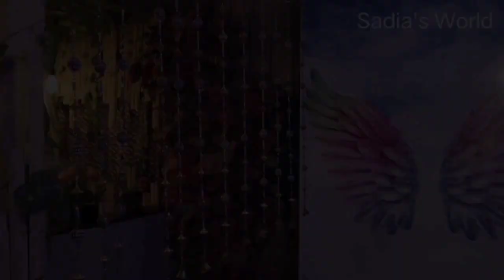A nice evening at the Love Inn কিচ্ছা ঘর restaurant❤️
Assalamualaikum 💗
How are you all?  I hope you are doing well and having a good day.
How was our time at Love Inn Kichcha Ghar restaurant one evening.  I shared it with you on my channel SADIA'S WORLD. Hope you like it 🥰